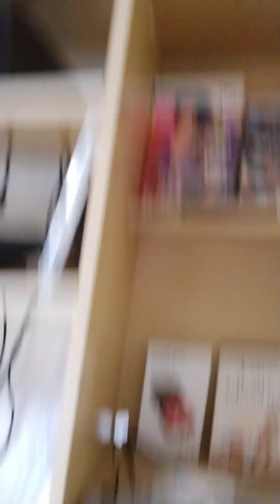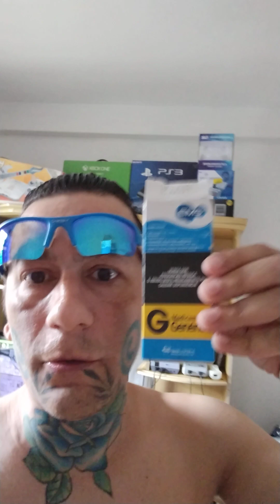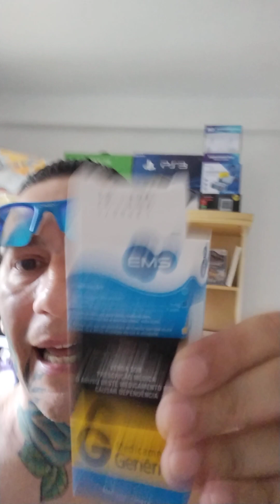Bate papo com Upi🤩sobre Trabalho é porcaria de maconha💩🤮nunca mais resposta pros Inscritos🤩Upiii🌀